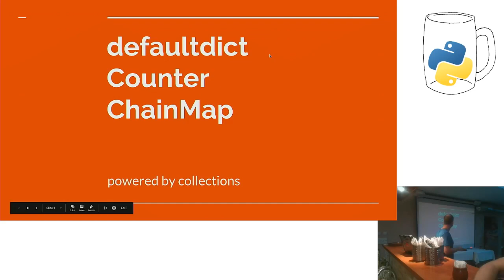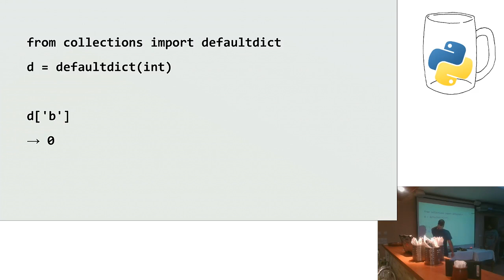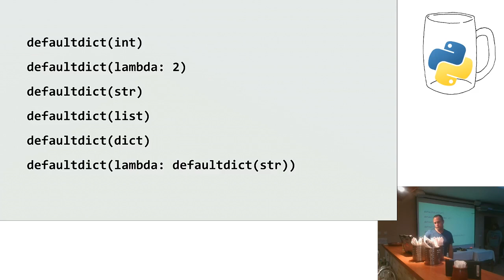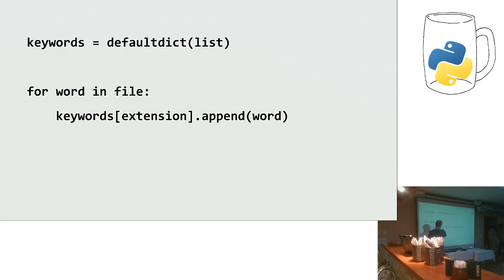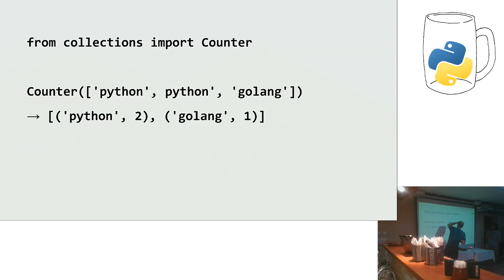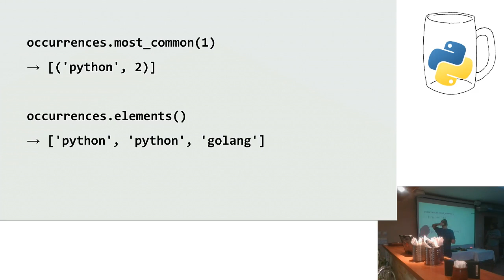🗲 Jiří – defaultdict, Counter, ChainMap (collections)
Pražské Pyvo 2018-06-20 – Standardní knihovna Pythonu